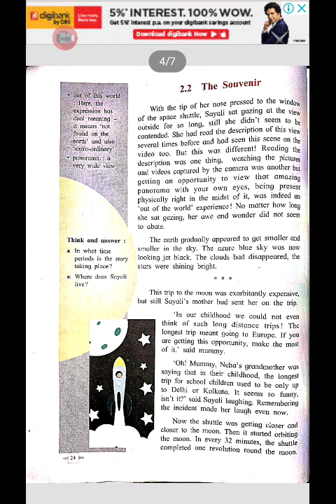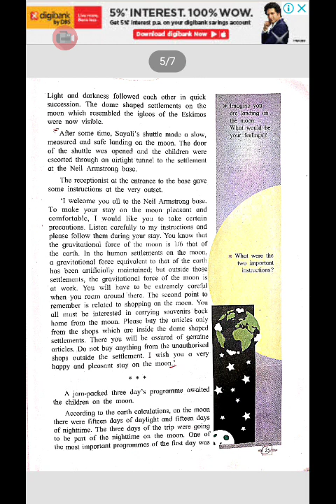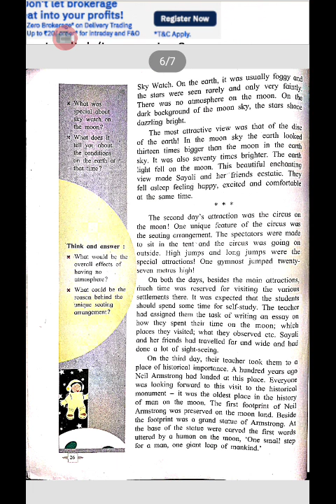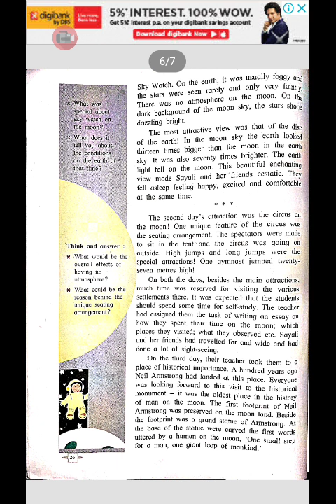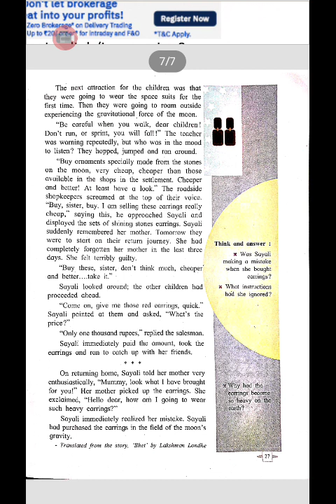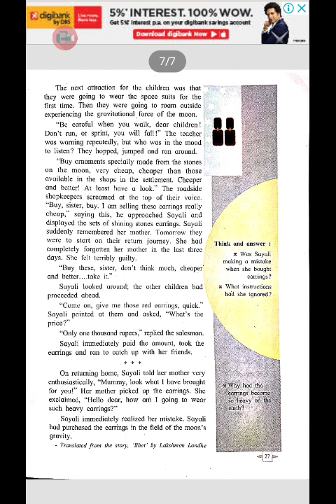Class 7th sub English Lesson 2.2 The Souvenir Subject teacher Mr.Baware SCM No 34.